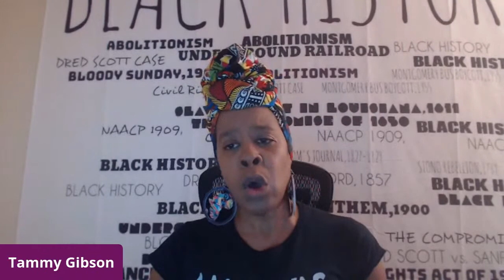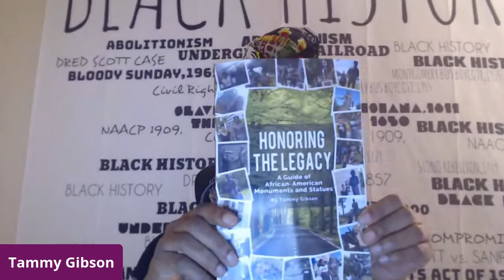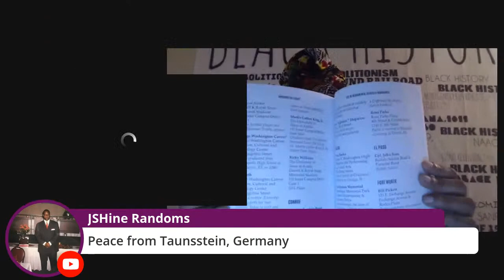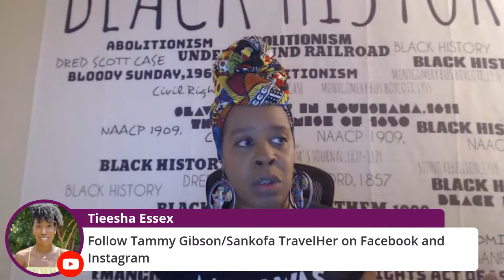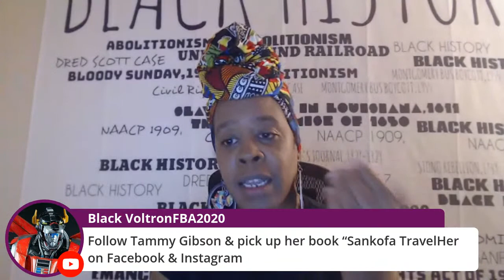Importance of preserving Black History| w/ SankofaTravelHer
Join me tonight as I interview Tammy Gibson, known as @SankofaTravelHer who is an author, and travel historian who diligently travels across America documenting the lives of Foundational Black Americans. Tonight she'll discuss her passion behind traveling with the purpose of documenting OURstory, sharing details of her new book, and sharing places of interest in your city/state.

TammyGibson, Entrepreneur, Travel Historian & Author

Connect With Tammy Gibson
Black History Traveler & Blogger
"Black History Is More Than 28 Days"

Other Books of Interest

Of Water and the Spirit: Ritual, Magic and Initiation in the Life of an African Shaman

Ritual: Power, Healing and Community

The Healing Wisdom of Africa: Finding Life Purpose Through Nature, Ritual, and Community

The Spirit of Intimacy: Ancient African Teachings in the Ways of Relationships

Black Family Rituals

Afrikan People and European Holidays, Vol.1: A Mental Genocide

 Afrikan People and European Holidays: A Mental Genocide, Book 2

African American Holidays: A Historical Research and Resource Guide to Cultural Celebrations

Sankofa SuperHerus: Volume 1

Sankofa SuperHerus: Volume 2

I Freed Myself: African American Self-Emancipation In The Civil War Era

Insurrection!: An Atrocity For An Atrocity

Thank You for being a continued supporter of my message. I am truly grateful!